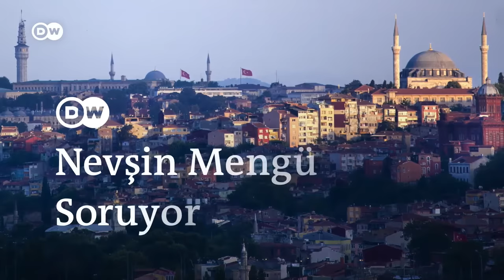Karabulut cinayeti: "Kurumların iflas edip sistemin sorgulandığı bir dava oldu"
00:00 Nevşin Mengü Soruyor'da bu hafta:

03:35 Türkiye'de konut fiyatları artıyor
Ekonomik kriz, İstanbul başta olmak üzere çok sayıda şehirde konut fiyatlarının artmasına neden oldu. Kur artışı nedeniyle artan maliyet fiyatları BETAM'ın verilerine göre metrekare cari fiyatın yüzde 119,3 artışla 1.965 TL'ye çıkmasına neden oldu. İstanbul'daki fiyatlar, New York, Miami, Londra gibi şehirlerle yarışıyor. Nedenini TÜGEM Kurucu Başkanı Hakan Akdoğan anlattı.

11:27 Münevver Karabulut cinayeti
3 Mart 2009'da öldürülen lise öğrencisi Münevver Karabulut cinayeti yıllar sonra bir kez daha Türkiye'nin gündeminde. 24 yıl hapse çarptırılan Cem Garipoğlu'nun 2014'te cezaevinde kendisini asarak intihar etmesine Karabulut ailesi şüpheyle yaklaşıyor. Ayrıntıları, ailenin avutkatlığını yürüten Rezan Epözdemir anlattı.

40:27 Muhalefetin seçim stratejisi ne?
Öte yandan Türkiye'de gündemi meşgul eden başlıklardan biri de seçimler. Muhalefetin hangi ismi aday olarak göstereceği merak ediliyor. Ankara Büyükşehir Belediye Başkanı Mansur Yavaş, İstanbul Büyükşehir Belediye Başkanı Ekrem İmamoğlu ve CHP lideri Kemal Kılıçdaroğlu gibi isimler olası adaylar olarak son dönemde öne çıkıyor. Akademisyen-araştırmacı Nurettin Kalkan muhalefetin seçim stratejisini değerlendirdi.